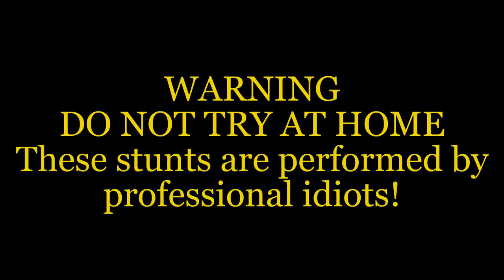INSANE FIRE EXPERIMENT! *GONE WRONG*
Crazy Dolls House Fire! *GONE WRONG*